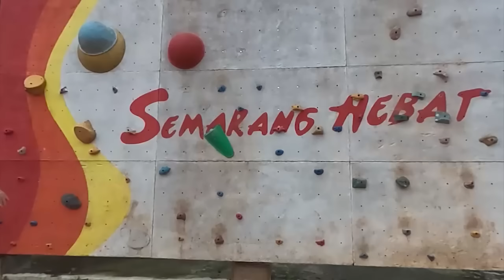Gak Mau Lanjut Main, Biar Gak Makin Parah !! Kronologi Cedera Jay Idzes di Laga Cremonese vs Venezia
Gak Mau Lanjut Main, Biar Gak Makin Parah !! Kronologi Cederanya Jay Idzes di Laga Cremonese vs Venezia